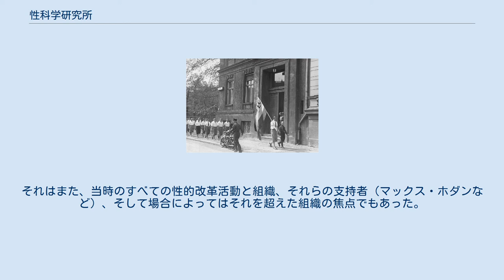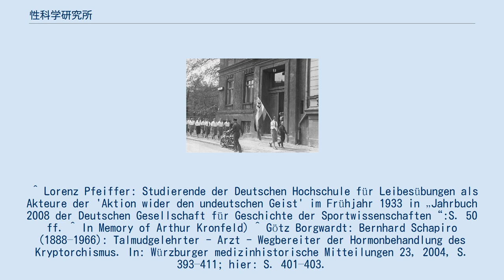性科学研究所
1933年5月6日、ナチス党によって組織されたドイツ学生協会の学生は、ベルリンの性科学研究所の前でデモを行う。
 動物園の記念プレート 性科学研究所（せいかがくけんきゅうじょ）は、マグヌス・ヒルシュフェルトによって1919年に設立され、1933年にナチスによって解体された民間の研究所で、性生活に関する科学的研究を推進した。
実際には、それは性的欲求を必要とする人々の連絡窓口であり、カウンセリングセンターだった。
 研究所は1919年7月6日に、マグヌス・ヒルシュフェルトとアーサー・クロンフェルドによって設立された。
1933年5月6日、 ナチスによる焚書過程で破壊された。
この研究所で、ヒルシュフェルトは、19世紀の終わりから医師および献身的な性改革者として、彼が早い段階で開発し、長い間大切にしてきた個人的な夢を実現した。
現在の最も不利な傾向に反して、制度化された性科学の確立に科学的に貢献し、「この分野の性生活と教育全体に関する科学的研究の促進」のための場所と法的に保護された財政的に安全な枠組みを提供する。
 研究所の設立は、世界初であり、第二次世界大戦後まで、その種の唯一のものでした。
1933年5月10日にオペルンプラッツで本が燃やされ、その後の差し押さえによって11月に売却されなかったときに免れたもの再計算された納税債務を徴収するためのベルリン税務署によるオークションは、遅くともベルリンの戦いの間に可能でした。
 今日、ベルリンのティーアガルテンには、ヒルシュフェルトが買収して改築したフォンハッツフェルト王子の一時的なパレドゥヴィルである旧ヴィラヨアヒムの建物すらありません。
 Beethovenstrasse3とInden Zelten10の角にあった。
 ヒルシュフェルトの性科学研究所を思い出させるものは、設立から75年後の1994年7月6日に建てられたプレートである。
 研究所は、科学研究施設であるはずでしたが、ヒルシュフェルトの希望と財団の規定に反して、科学施設にはならなかった。
何よりもまず、それは性的問題についてのアドバイスとすべての性的障害の検査、評価、治療のための外来施設だった。
収集、閲覧、処理のアーカイブとして、また性科学の出版物やその他のあらゆる種類の関連文書のデモンストレーションのための博物館として、「狂騒の20年代」のベルリンの魅力の中心だった。
医師のトレーニングでは、関心のある素人のための教育およびトレーニングセンターとして機能し、ヒルシュフェルトは彼の長い主な従業員のように、1926年までアーサークロンフェルドを運営する研究所上級医師としてコミュニティカレッジで講義を行った。
ベルリンやそれをはるかに超えた他の教育機関。
それはまた、当時のすべての性的改革活動と組織、それらの支持者（マックス・ホダンなど）、そして場合によってはそれを超えた組織の焦点でもあった。
結局のところ、性的欲求を必要とする人々のための避難所だった。
 ^ Lorenz Pfeiffer: Studierende der Deutschen Hochschule für Leibesübungen als Akteure der 'Aktion wider den undeutschen Geist' im Frühjahr 1933 in „Jahrbuch 2008 der Deutschen Gesellschaft für Geschichte der Sportwissenschaften“:S. 50 ff. ^ In Memory of Arthur Kronfeld) ^ Götz Borgwardt: Bernhard Schapiro (1888–1966): Talmudgelehrter - Arzt - Wegbereiter der Hormonbehandlung des Kryptorchismus. In: Würzburger medizinhistorische Mitteilungen 23, 2004, S. 393–411; hier: S. 401–403.